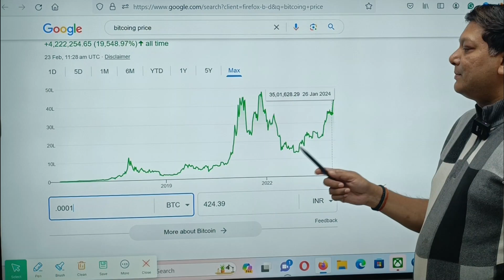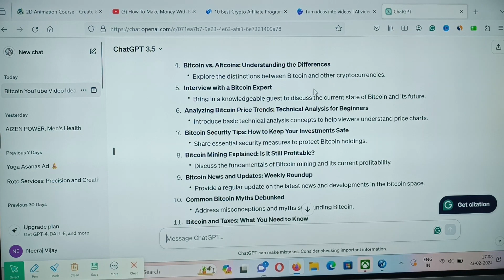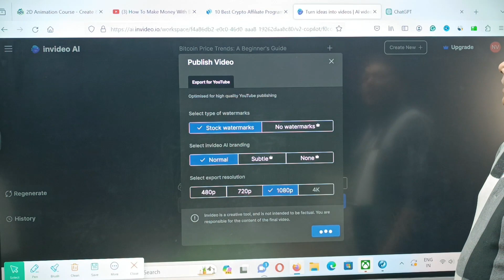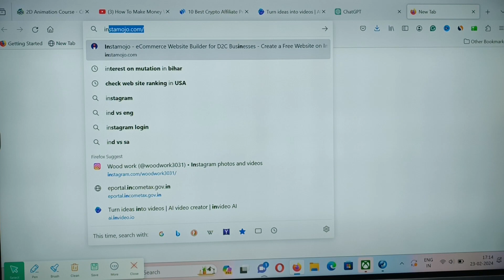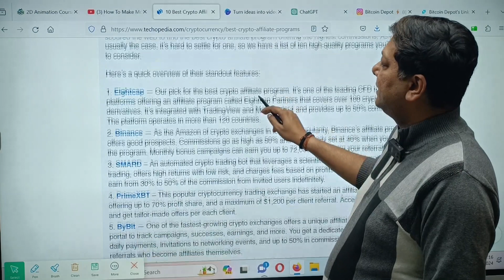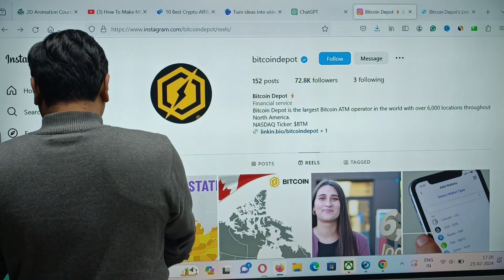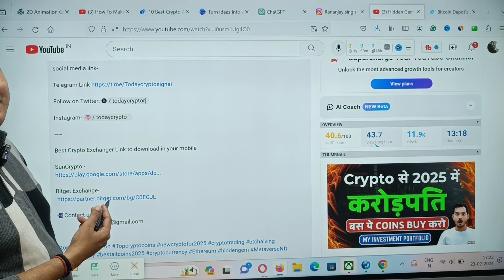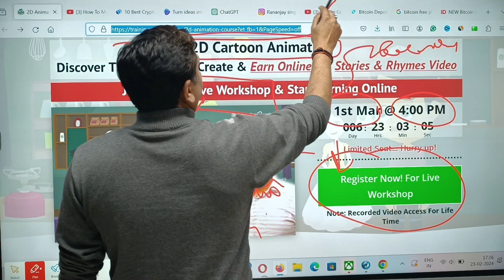Get FREE Bitcoin To Make BIG Money WITHOUT Buying Bitcoin!